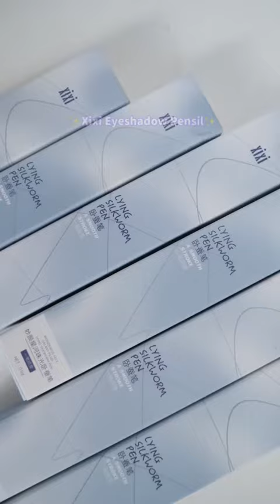tutorial MAKEUP ANIME MUKA JAWA